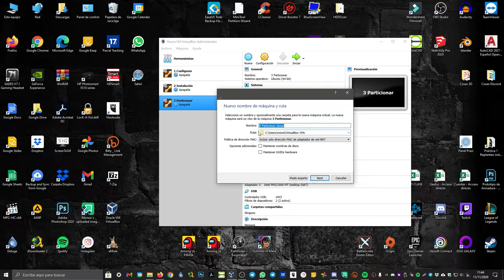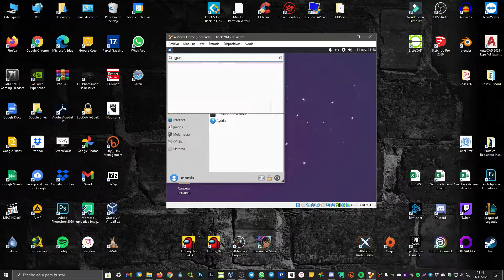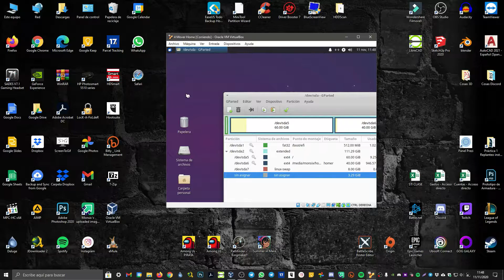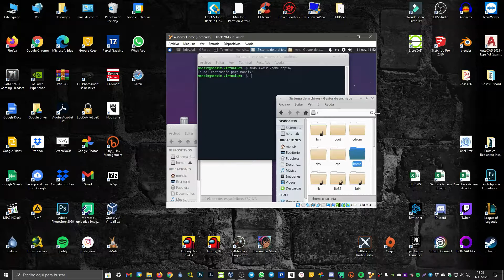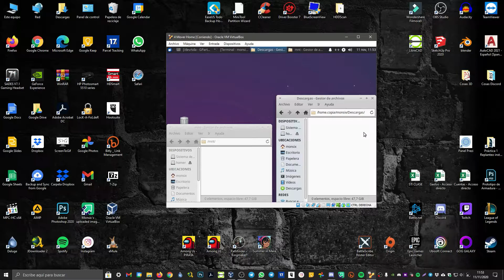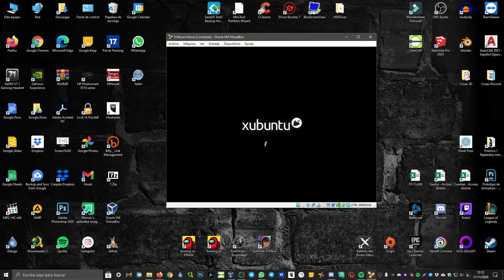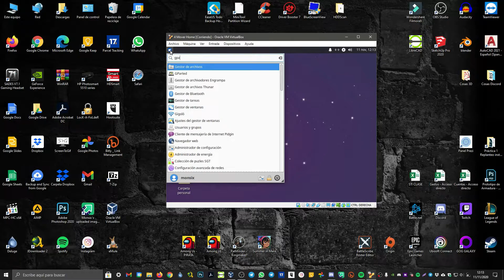4 Mover Home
¿Vale?